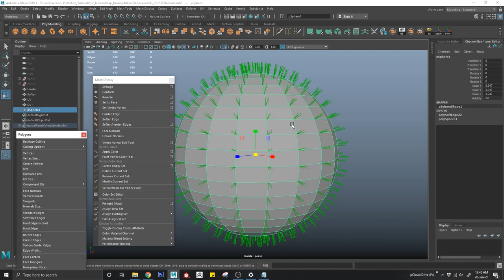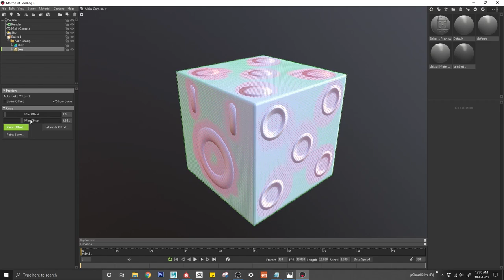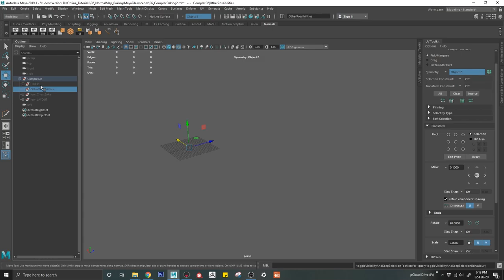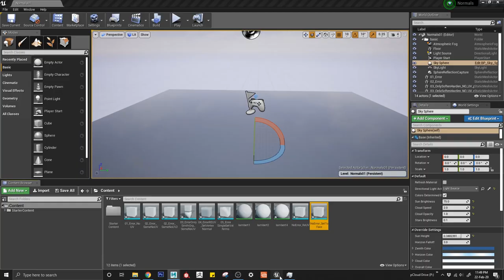00-Introduction To Baking Series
Hey guys my name is Claudius Dsouza and I'm here to share my knowledge about baking Hi-Res assests using Substance Painter and Marmoset with the help of Maya.
Baking 3D assets is an essential part of a game/film pipeline development because of the technical restrictions. Going through this series will help you guys understand how do you transfer information(Baking) from a hi-res asset/object to a lowres asset with uvs and make the LOW polygon mesh look like a HIGH polygon mesh.
This video is just a preview of what can be expected in this series of videos.

Credits:
1. Autodesk Maya
2. Substance Painter
3. Marmoset toolbag
4.Internet and Polycount forum
5.The Creator